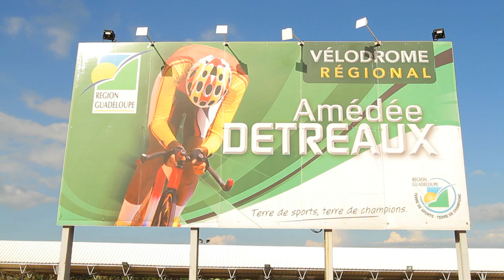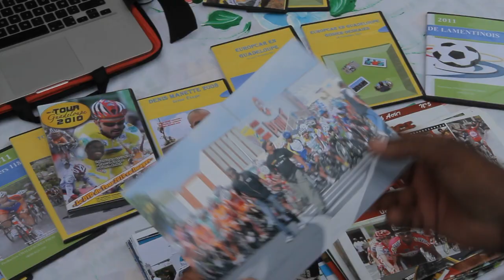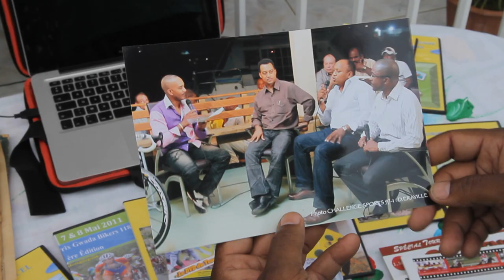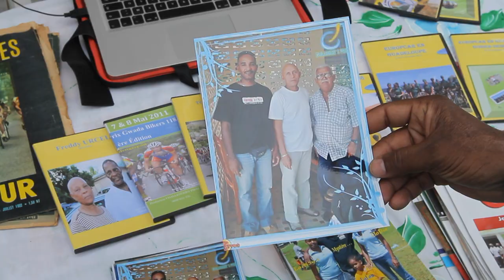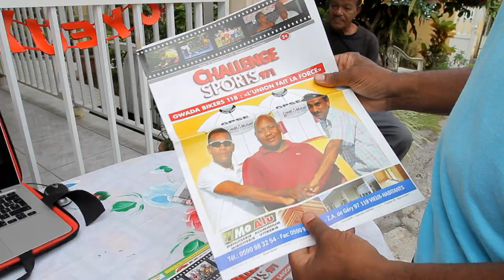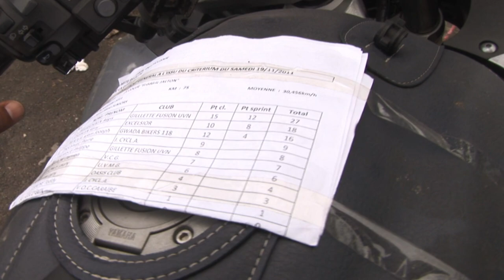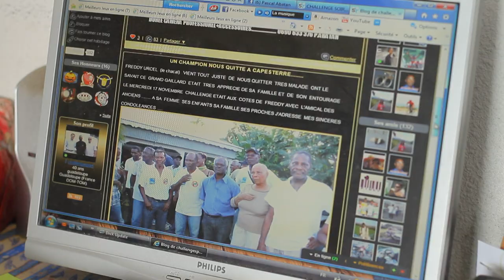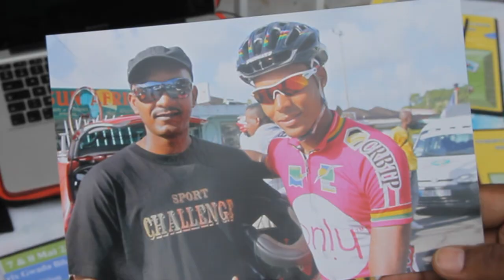Portrait de supporter - Cyclisme, Guadeloupe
Rencontre avec un grand passionné de cyclisme dans ce coin de paradis !